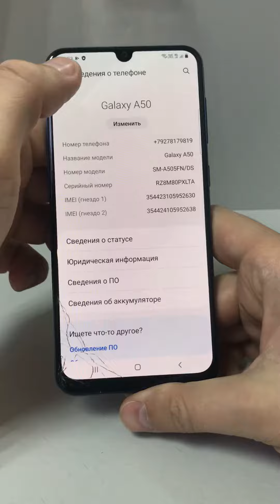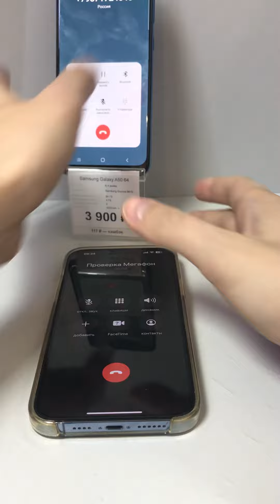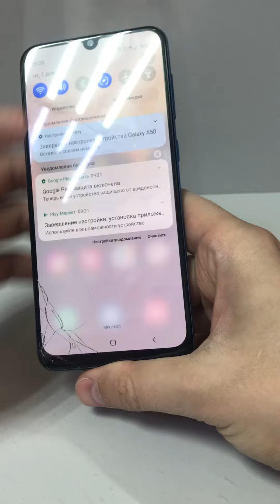samsung a50 3900